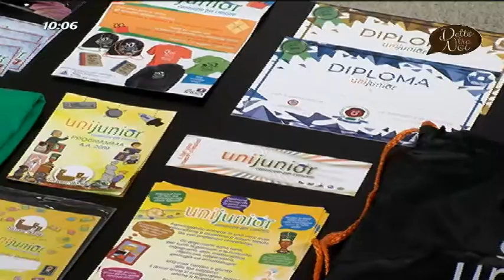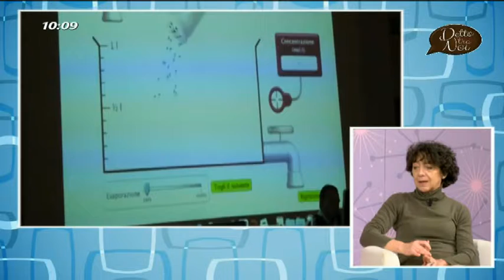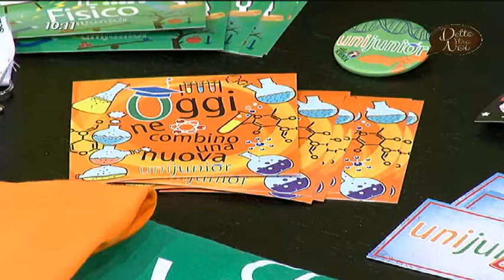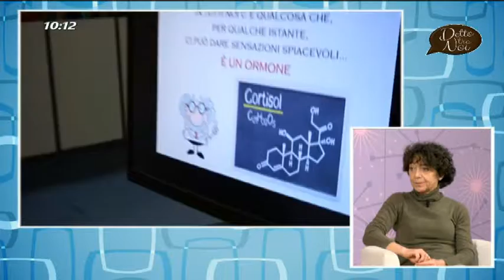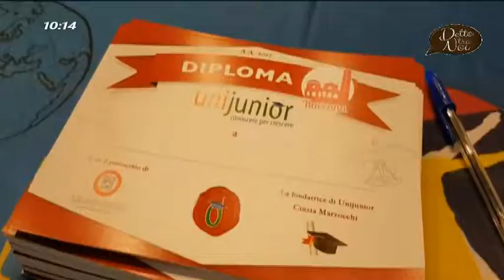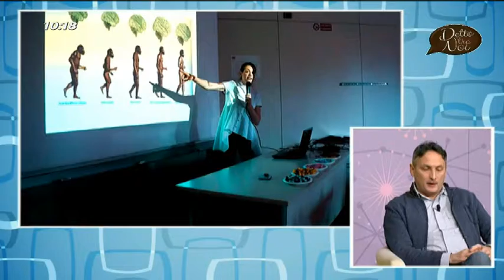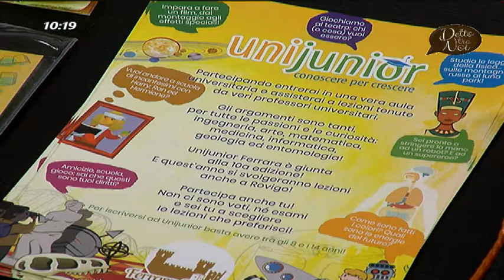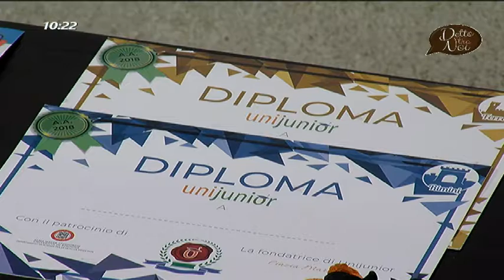UNIJUNIOR UNIMORE edizione 2018-2019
UNIJUNIOR UNIMORE è l'Università dei bambini dell'Università di Modena e Reggio Emilia.
Il progetto che Unimore rivolge ai ragazzi fra gli 8 e 14 anni con l’Associazione Leo Scienza, proponendo loro un percorso di avvicinamento alle scienze e alla cultura fatto di lezioni divertenti e ad alto tasso esperienziale.
Milena Bertacchini, responsabile del Museo Universitario Gemma, è la coordinatrice del progetto che nell'edizione 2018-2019 è giunto al nono anno.